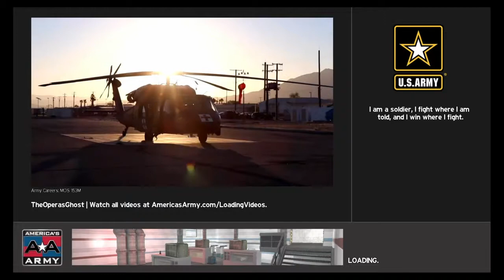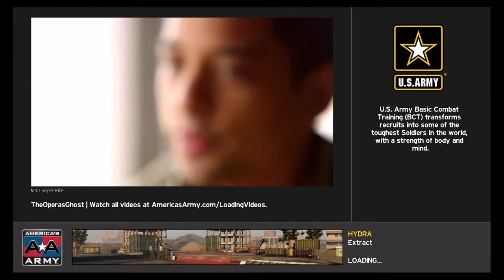DIF vs OLS scrim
Fun scrim, did good.